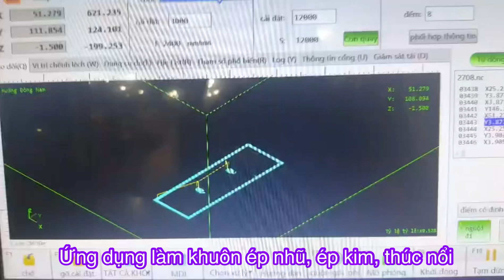Máy làm khuôn ép nhũ - ép kim